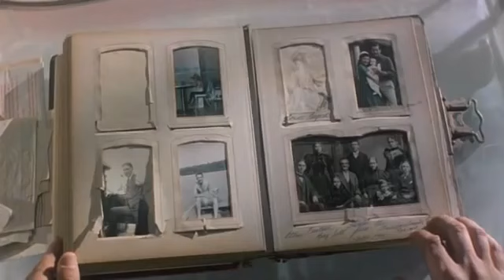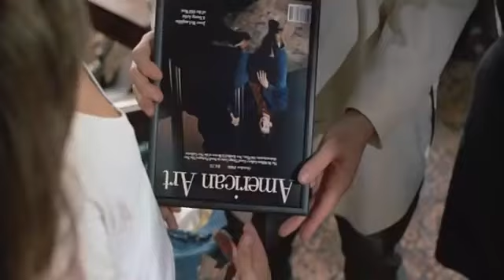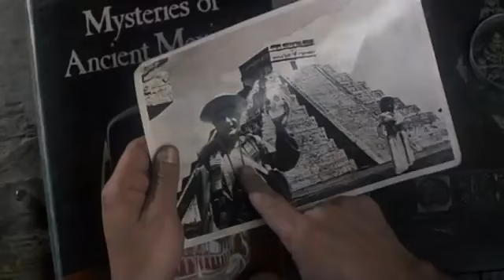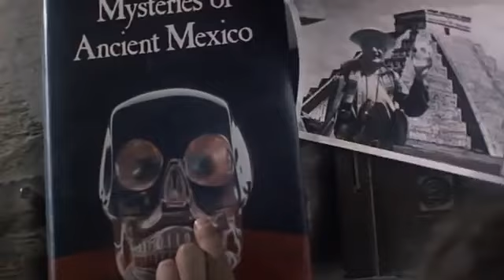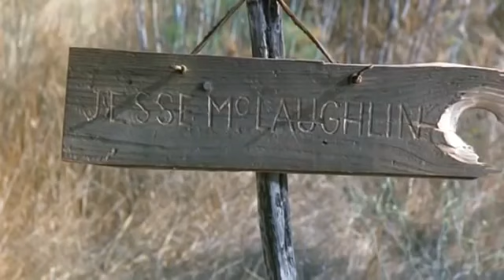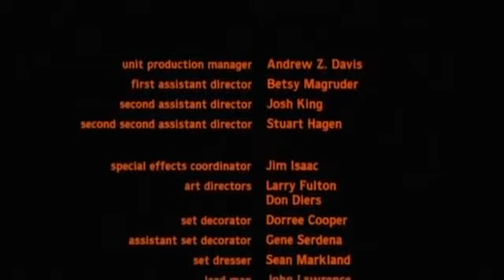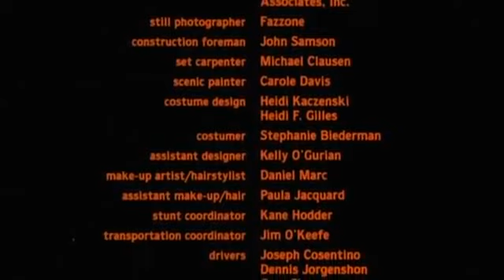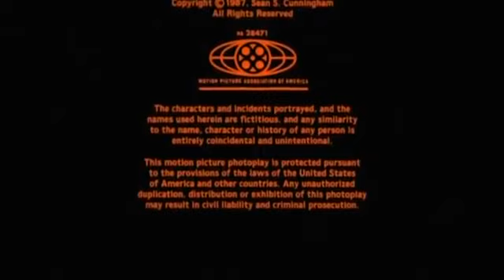House 2 The Second Story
2nd part to the House movies.